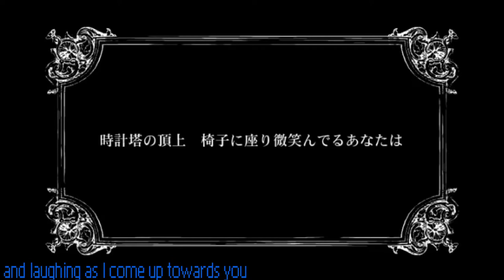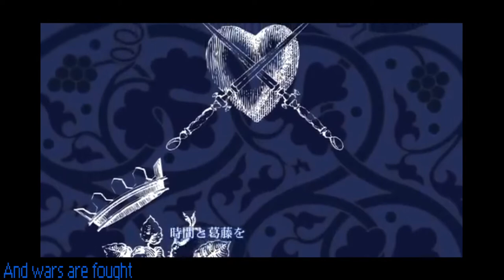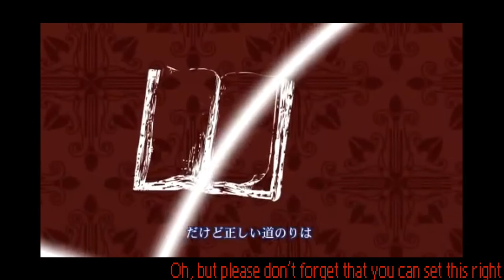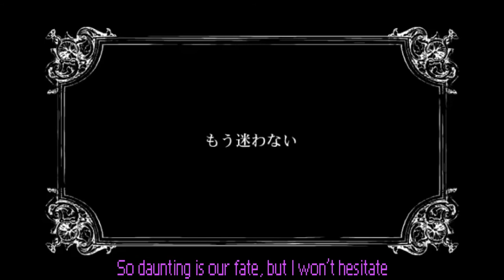【Rosencrantz】 Handbeat Clocktower English Dub『針音ノ時計塔』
GOT IT UP BEFORE KERRI ARRIVED AT MY HOUSE! YOOOO
i dont have time to write a description right now. one of my fav evillious songs, hope this cover is ok, see ya at the premiere!
some additional credits:
LYRICS (free to use if you credit me):
KYLE:
The clocktower's highest floor, you're sitting there once more, and laughing as I come up towards you
Can I really call you "mother"? It seems that "demon"'s closer to true

Second hand
Moves around
Steady sound
At least I can trust it

But what's your plan
For when I stop
At the top
Poison or justice?

Up the stairs
Step with care
In sync with the handbeat

Oh, time goes on
And wars are fought
My heart, wrought
I feel every beat

Sword in hands corrupted by a manifold assortment of the worst manifestations of our vainglory
Seems it’s up to me to rectify this evil story

Met a child
Way back when
I was ten
And painted her portrait
A girl gone wild
Now, could it be
That memory
Was truly important?

It’s evil’s jaws
We live within
By seven sins
Condemned to this nightmare

And all because
Poor lonely Eve
Let malice free,
She had gone mad with despair

YUKINA:
Oh, but please don’t forget that you can set this right

BOTH:
Though it’s hard, we can’t leave it unaddressed
And this twisted Story of Evil, by the end of the night

YUKINA:
At last shall be laid to rest

BOTH:
So daunting is our fate, but I won’t hesitate, if conflict’s what we need, then so be it

KYLE:
I’ll turn my sword against you,

BOTH:
if it is truly what I must do

KYLE:
The clocktower's highest floor, you're sitting there once more,

BOTH:
and laughing as I come up towards you

KYLE:
Somebody
Somebody
Somebody tell me
That which we
Call evil
Just what could it be?

One last hope
I’m down to
Let it let me tear despair apart
I’m wagering my empty heart

YUKINA:
Though I wish I could come and help you through the pain,

BOTH:
For now I may only clasp my hands
And pray for an ending to this unrelenting cold rain

YUKINA:
Remember, behind you I stand

BOTH:
Sound louder than the clock, alerts me with a shock, insanity that echoes in laughter

KYLE:
It seems now it’s only madmen

BOTH:
That the Handbeat Clocktower holds

KYLE:
If we make it out alive, one day time will arrive,

BOTH:
This all shall be a memory so old
And gladly, I’ll write the story,
The truth recorded as it unfolds

RILIANE & ALLEN:
Lu li la la la la (x23)

KYLE:
Did you used to be my "mother"? It seems that

BOTH:
"demon"'s closer to true